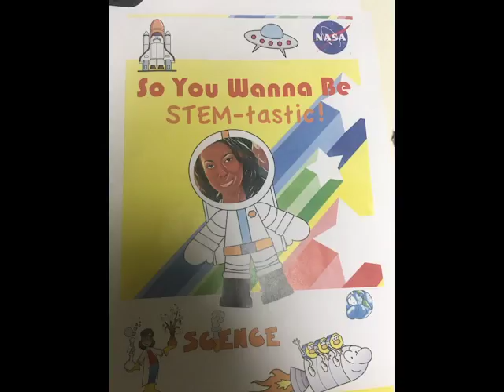Marleni Cuellar Brings Back Top Prize in STEM Mediathon Challenge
“So You Want to Be “STEM-tastic!” It’s our group's winning idea for introducing primary schoolers to Caribbean heroes in the STEM subjects. It won top prize in the first-ever Compete Caribbean mediathon in Barbados held last week. Thirty Caribbean media professionals over a day and a half were challenged to come up with an idea using communication and media systems to help promote the STEM subjects – science, technology, engineering, and mathematics. I along with my Belizean colleague, Courtney Weatherburne, and two professionals from the Bahamas, Tameka Lundy and Deanya Knowles, created the winning concept, which I sat down earlier in our studio to discuss.